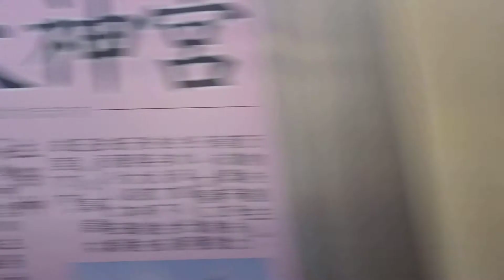京急川崎～京急蒲田駅、京浜急行線、進行方向右側車窓から/Keikyū Kawasaki~Keikyū Kamata